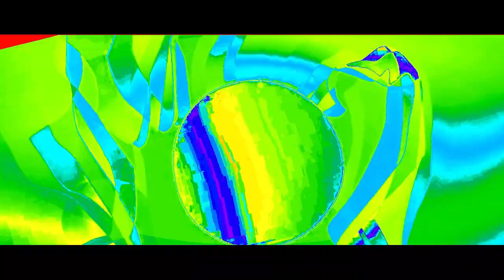Veg Replace Tennis BFB BUT ONLY WHEN FOUR IS ON SCREEN Rounds